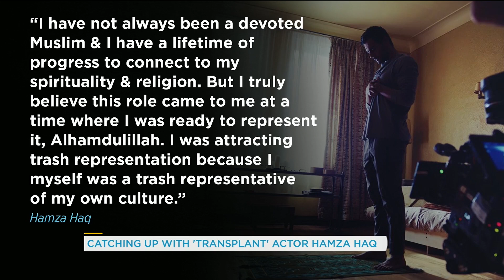Transplant star Hamza Haq shares how he is helping celebrate Islamic History Month | Your Morning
In celebration of Islamic History Month, Hamza is highlighting notable creators from Canada’s Muslim community on his Instagram and tells us how he has grown in regards to his beliefs.